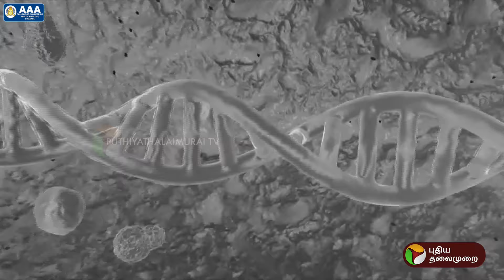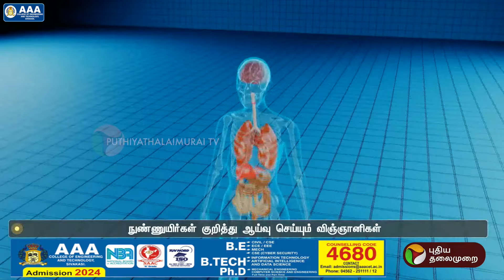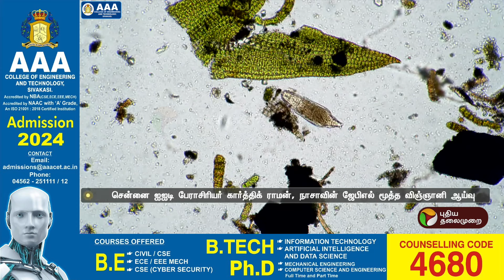சர்வதேச விண்வெளி ஆய்வு மையத்திலும் நுண்ணுயிரிகள்.. வெளிவந்த ஆய்வுகள் | SPACE | Microorganisms | PTT